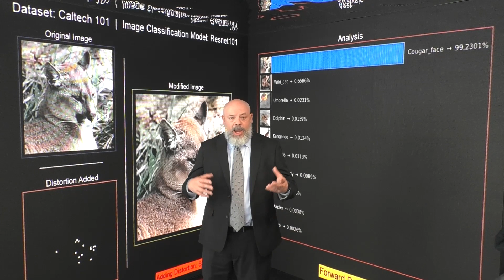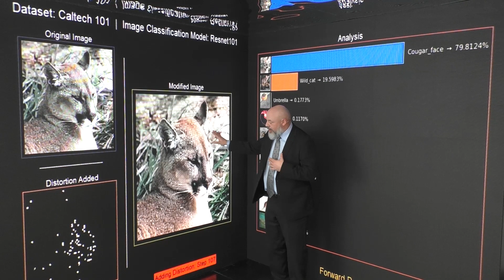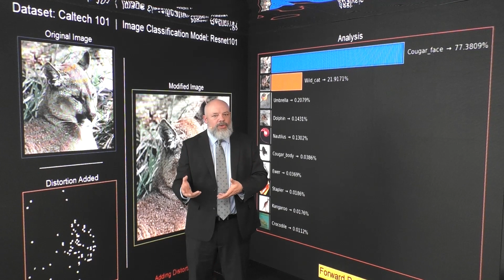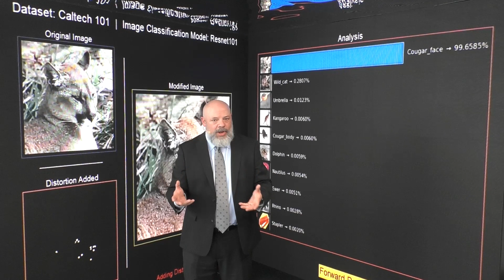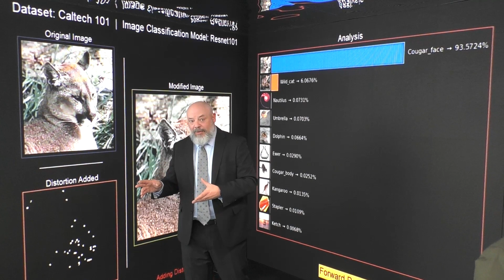Detecting fragility and engineering robustness in AI - AI House Davos 2024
On every lab test your AI was superhuman. But how is it going to fare in the real world of smog, smears, and nation state hackers? Learn about techniques to measure the fragility of today’s AI models and how we can engineer robustness into models and sketch out tomorrow’s AI supply chain where confidence is measurable and provenance is proven.